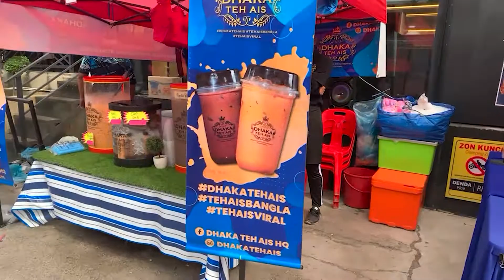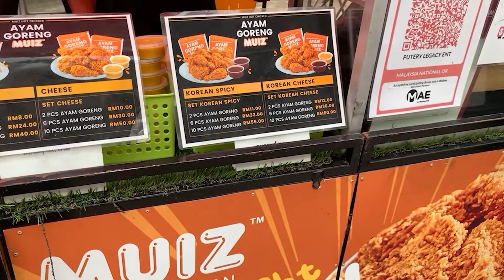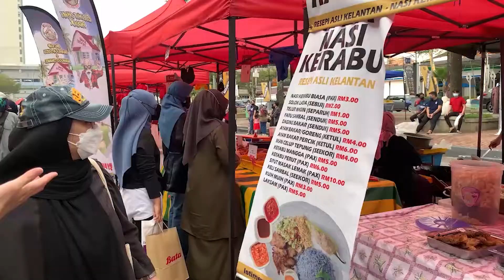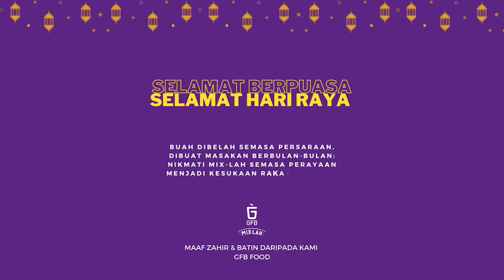Belanja di Bazar Ramadan PKNS Shah Alam, Malaysia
GFB Food team pergi ke Bazar Ramadhan PKNS Shah Alam.
Dengan hanya RM20, dapatkah pelbagai makanan dan minuman dibeli? Kami juga berkenalan dengan beberapa orang peniaga dan produk mereka seperti peniaga Mi goreng Mamu, air balang, nasi kerabu, takoyaki, ayam goreng dan pau.